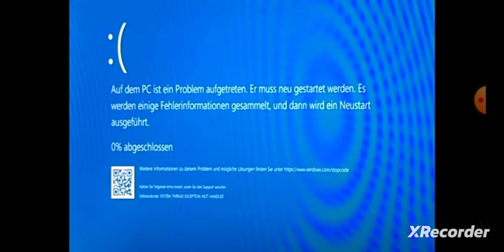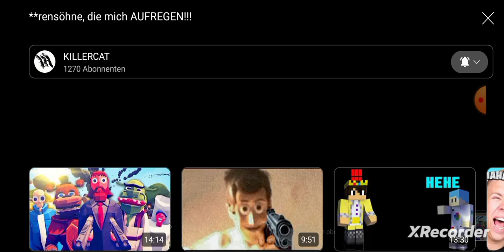Ich reagiere auf @KILLERCAT_YT älteren Video (und ich habe ihn noch nie sauer gesehen)